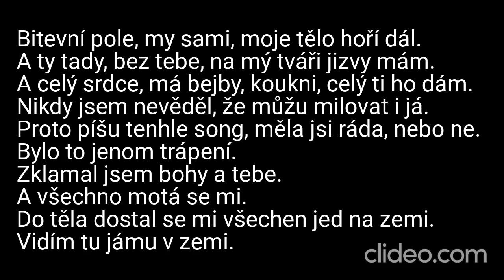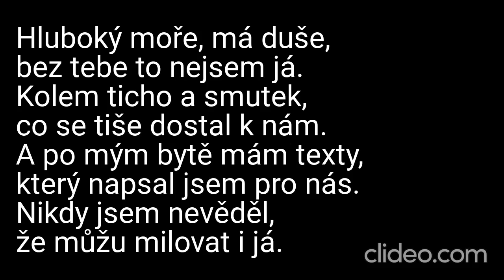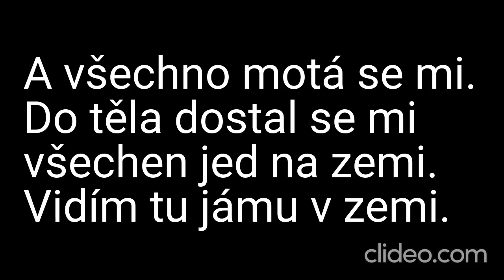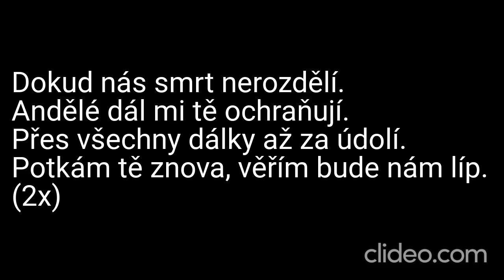Karaoke - ATMO Music ft. Sofian Medjmedj - "Dokud nás smrt nerozdělí" | Zpívejte s námi!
🎤 Připravte se na emotivní okamžik s naší karaoke verzí písně "Dokud nás smrt nerozdělí" od ATMO Music a Sofiana Medjmedje! 🎶💔

📢 Upozornění: Toto je karaoke adaptace písně "Dokud nás smrt nerozdělí" od ATMO Music a Sofiana Medjmedje. My neuplatňujeme žádná autorská práva na původní skladbu ani na její kompozici. Všechna práva a zásluhy za hudbu a texty náleží ATMO Music, Sofianu Medjmedjovi a jejich týmu.

🎶 Zpívejte s námi s emocemi a vášní a sdílejte své výkony s námi v komentářích níže – vaše hudební projevy nás dojímají! 🎉

❗ DŮLEŽITÉ: Upozorňujeme, že se jedná o karaoke video a nejedná se o oficiální hudební klip. Rozhodně nedoporučujeme žádný neoprávněný stahování nebo šíření autorského materiálu. Abyste podpořili ATMO Music, Sofiana Medjmedjea jejich hudbu, poslouchejte píseň "Dokud nás smrt nerozdělí" na autorizovaných platformách a podpořte oficiální vydání.

Děkujeme, že jste součástí naší karaoke komunity! Přenesme se společně do světa hudby a prožijme tento emotivní okamžik! 🎵💔

Daniel Kučava